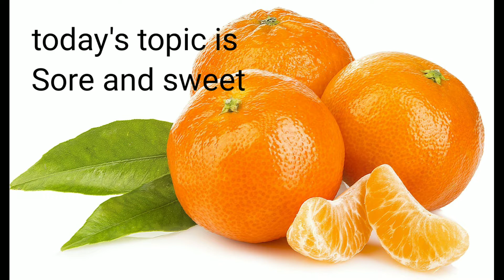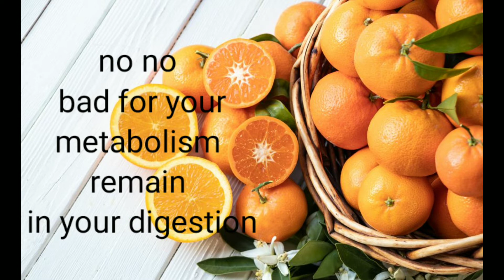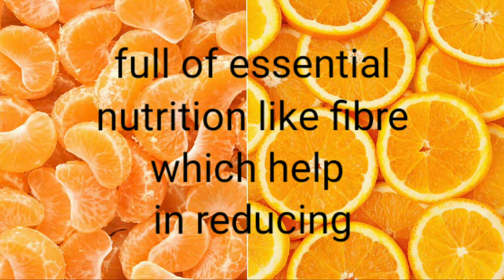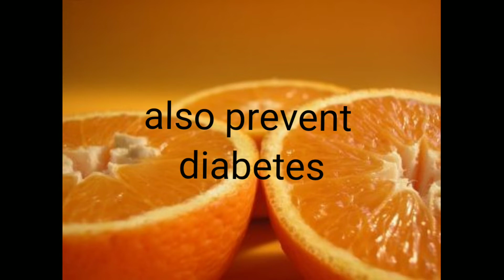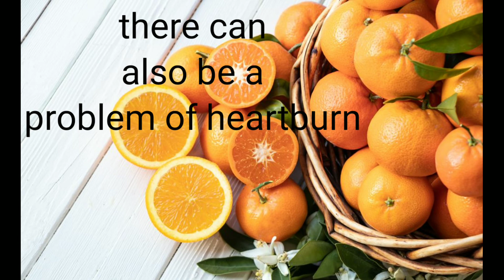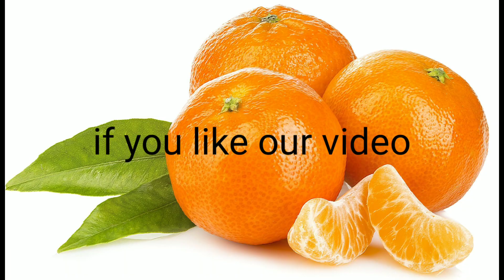🍊🍊🍊orange benefits side effects and vitamin and nutrition 🍊🍊🍊 santre khane ke fayde, nuksaan,2022🍊🍊🍊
this is my youtube channel ID

and if  you like my video

hamari aaj ki video mein santre ke bare mein bataya Gaya hai Orange yani Santra
Orange ki kisne kitni hai
Orange khane se क्या-क्या fayde Hain
Orange khane ki kya nuksan hai
Orange mein paye jaane wali vitamins ke bare mein bataya gaya hai
aur main neutrition paye jaate Hain unke bare mein bhi bataya gaya hai
aap sabhi Ko agar hamari video knowledgeable lagi ho to hamari video ko like jarur kijiega
aur agar kuchh naya sikhane Ko Mila Ho To please share kijiye
agar aap chahte Hain ham kisi aur topic per nahin video banaen to please comment kijiye
aap topic bataiyega aur ham video banaenge
jyada jankari ke liye video ko pura dekhen skip mat kariyega